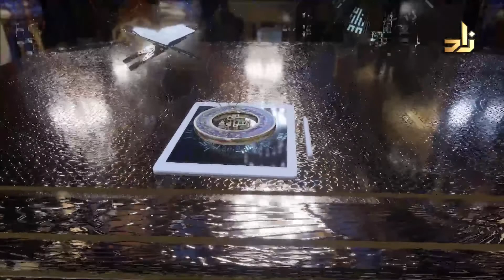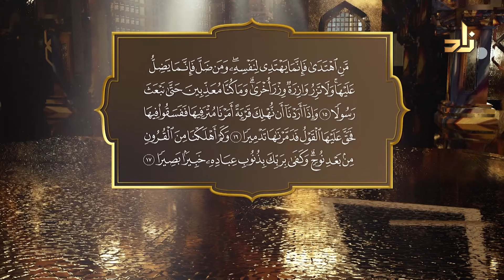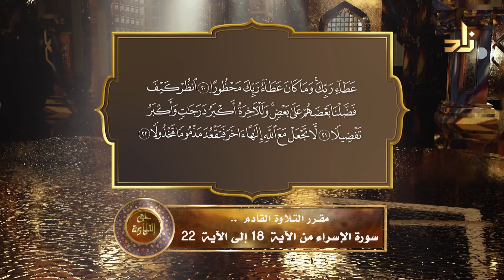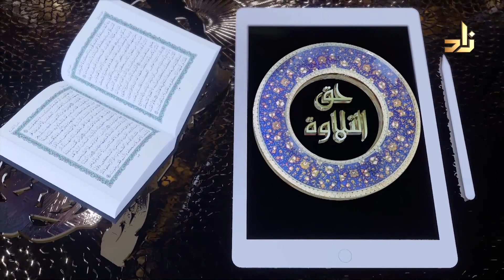سورة الإسراء 15 - 17|| برنامج حق التلاوة رمضان 1443 || الشيخ المقرئ ياسر الشاهد|| الحلقة|5